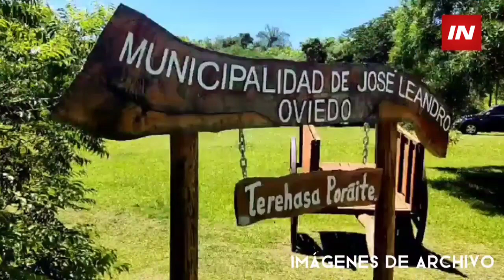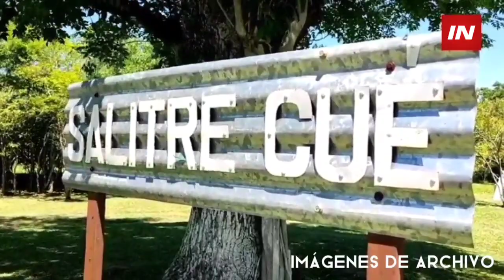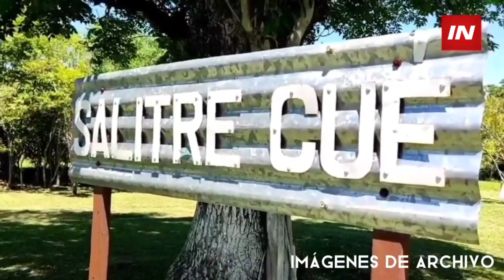“SALITRE CUE DEBE SER RESTITUIDO EN SU TOTALIDAD AL MUNICIPIO”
El Abogado Augusto Galeano, asesor jurídico de la Municipalidad de José Leandro Oviedo aseguró que el municipio cuenta con todos los documentos respaldatorios para que la totalidad del inmueble sea restituido a la comuna.

Recordemos que meses atrás un hombre identificado como Rodrigo Mendoza, ingresó y se apoderó de parte del inmueble que comprende el área donde se erige la vieja casona de la familia Pozo y procedió a alambrar parte del lote fraccionando este sector. Tras este hecho apareció otra persona con las mismas intenciones y se desató toda una batalla jurídica.

El asesor jurídico de la comuna leandrense explicó que el inmueble pertenece a FEPASA (Ferrocarriles Paraguayos Sociedad Anonima) y que fue cedido para su explotación de manera íntegra a la comuna hace ya varios años por lo que todas las intenciones de apropiarse de este inmueble por parte de terceros carece de validez legal.

“Fepasa nos envió una copia del título original y eso nosotros ya anexamos al expediente. Esto demuestra que el inmueble donde se asienta Salitre Cué pertenece a Ferrocarriles Paraguayos y por ende esto tiene que ser restituido a esta empresa y luego por el convenio vigente con Fepasa a la comuna” señaló el abogado Galeano.

La decisión está en manos del juzgado que debe expedirse en los próximos días para lograr la restitución del inmueble.